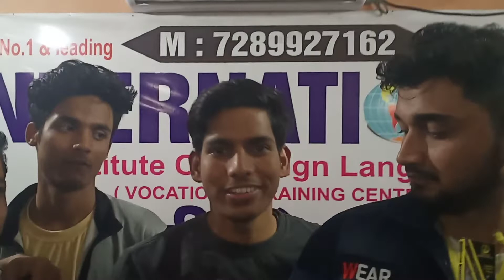Morning Team Statement After Winning 1st Match ( Debate World Cup 2019 )